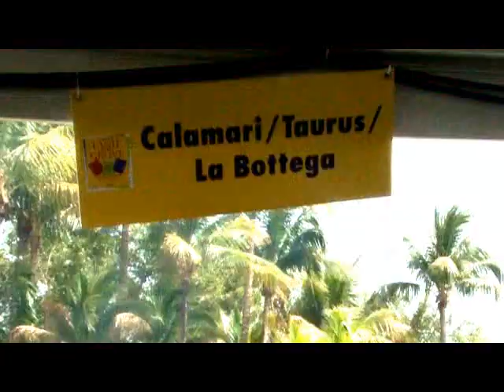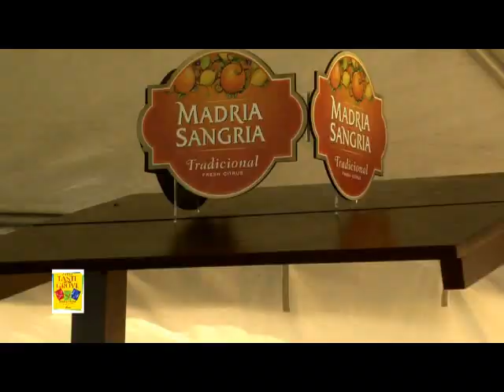The Great Taste Of The Grove 2012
The Coconut Grove Chamber of Commerce invites you to bring your family and friends to the 22nd annual Great Taste of the Grove, Miami's original outdoor food and wine festival with a green twist thank you to our Eco-Partner ECOMB --Environmental Coalition of Miami & the Beaches

The Great Taste of the Grove showcases Coconut Grove at its finest. Enjoy great food from Coconut Grove's best restaurants plus fine wine and spirits in our Sommelier Tasting Grove, Spirits Connoisseur Lounge, the Blackberry VIP Experience Lounge along with live music and entertainment, a Kid's Adventure Park that includes the Original Batmobile and the latest OO7 Jaguar and fun with the Miami Marlins -- all in the beautiful waterfront setting of Peacock Park.

Hours are 11AM--7PM on Saturday, April 14th and Sunday, April 15th. Admission is $5.00 for adults and children under 12 are FREE. 1-day Kid's Adventure Park Passes are available for $20.00. Participating restaurants and vendors will be providing food and drinks ranging from $2.00-$8.00. For more information on "The Great Taste of The Grove" or to participate as a sponsor for this event please contact /